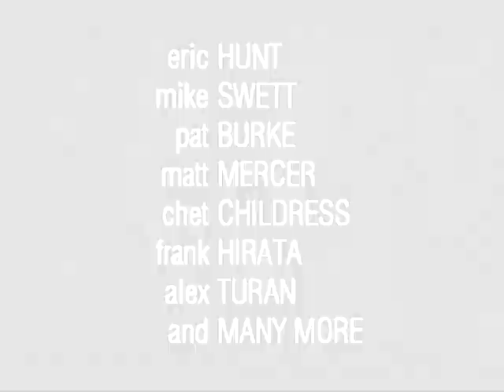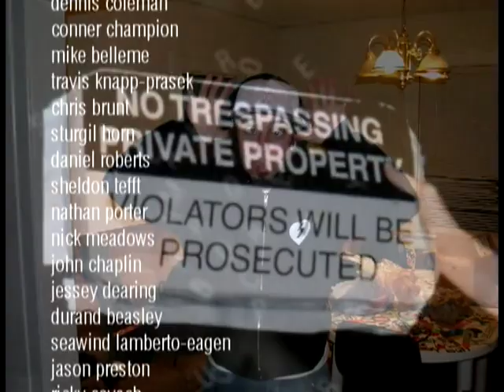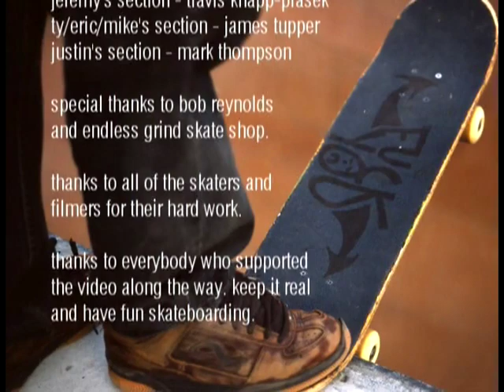Carolina Love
The classic NC skate video by James Tupper (Post22) and Travis Knapp-Prasek (SkateNC) featuring Scotty Moore, Jeremy Menard, Brett Abramsky, Jed Shooter, Chad Shooter, Ty Rohde, Mike Swett, Eric Hunt, Tyler Tufty, Dan Murphy, Justin Brock, and more.